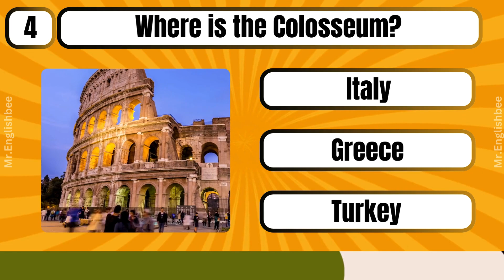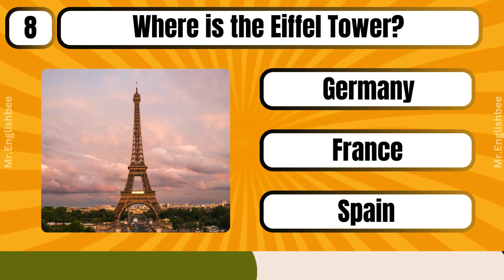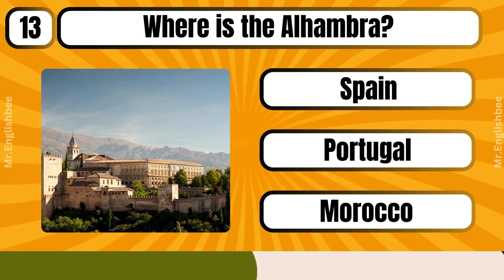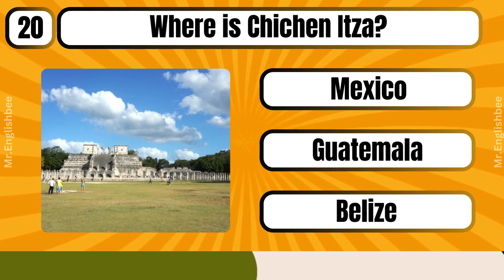"World Monuments Challenge Quiz - Explore the Globe!"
🌍 Embark on a global journey with our "World Monuments Challenge Quiz" and test your knowledge of iconic landmarks from around the world! 🏰🗺️ Join us for an exciting adventure as we present questions that will take you to various countries, testing your ability to identify famous monuments.

🏛️ "Where is it?" is the question of the day, as you navigate through diverse cultures and histories, guessing the locations of renowned structures.

🧠 This quiz is perfect for travelers, history enthusiasts, and anyone eager to explore the wonders our world has to offer. Get ready to discover, learn, and have fun with the "World Monuments Challenge Quiz"!

🌐✨ Let the quiz begin, and may your global knowledge shine bright! Share your scores and challenge your friends to join the adventure! WorldMonumentsQuiz ExploreTheGlobe TriviaFun CulturalHeritage QuizChallenge 🌐🏰